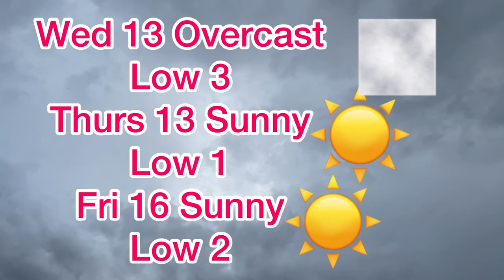Weather Forecast For City of Kawartha Lakes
Three-day weather forecast for City of Kawartha Lakes